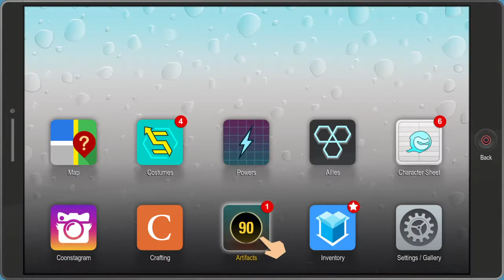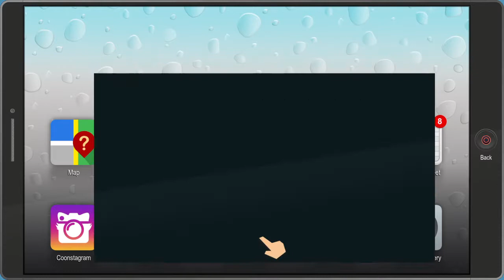Diabetic Rage unleashed | South Park : The Fractured But Whole pt.7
With help courtesy of my assblast. Also sadly my audio was corrupted but rather than delay the video for you I figured I would put it up and fix it in the next video. Sorry everyone.